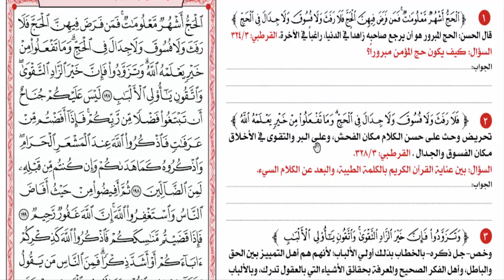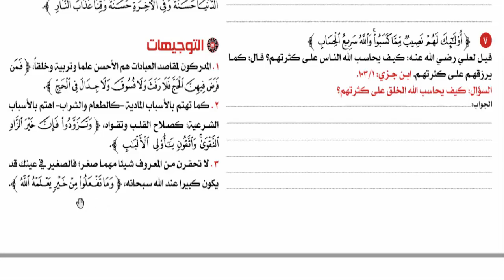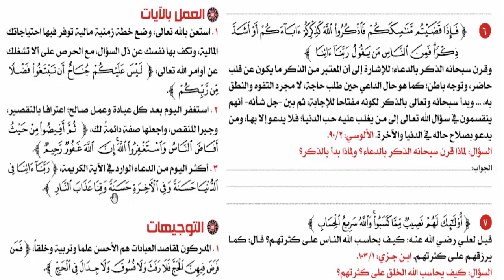🌹ص31سورة البقرة من مصحف القرآن تدبر وعمل معانى الكلمات الوقفات التدبرية التوجيهات العمل بالآيات🌹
شرح صفحات مصحف القرآن تدبر وعمل وهذا رابط بقية الدروس